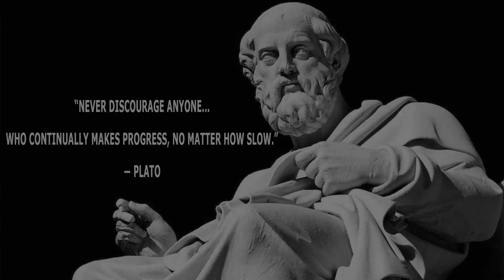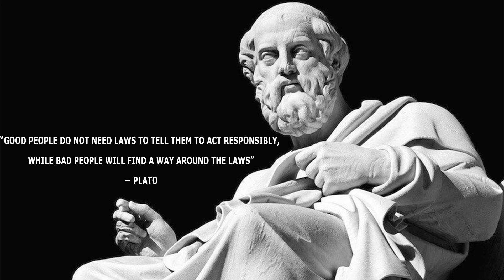PLATO----Incredible Life Changing Quotes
This channel is about discovering yourself, we will help you to know about "Who You Are", to know about Your Personality. We will share with you different Personality Tests and Also share with you different ways to improve yourself.
"Life has got all those twists and turns. You've got to hold on tight and off you go."